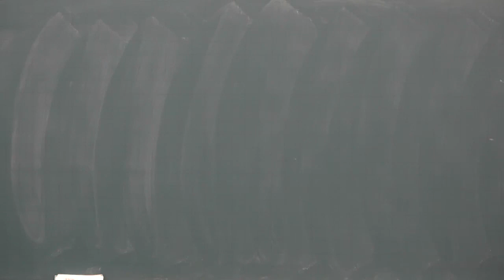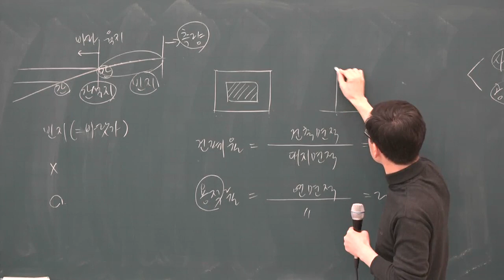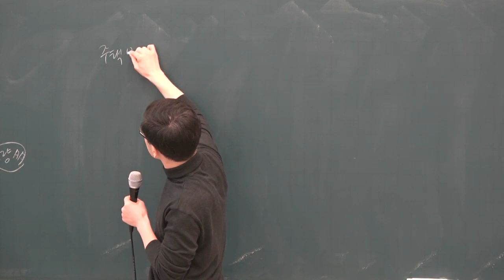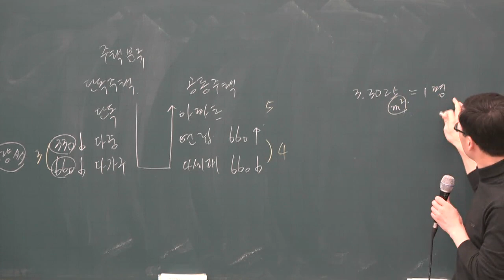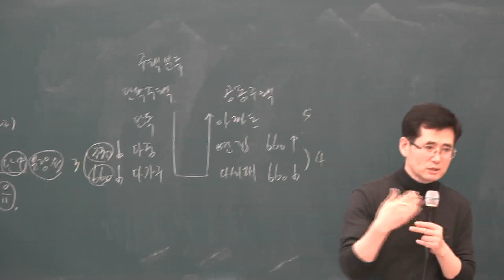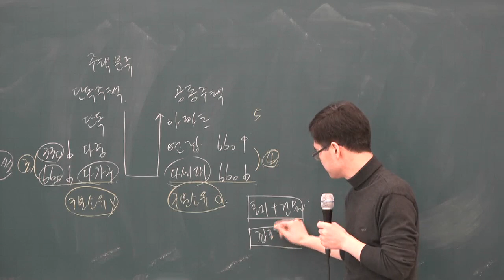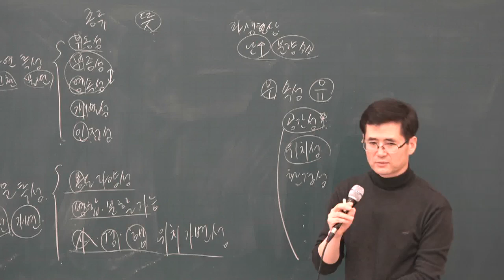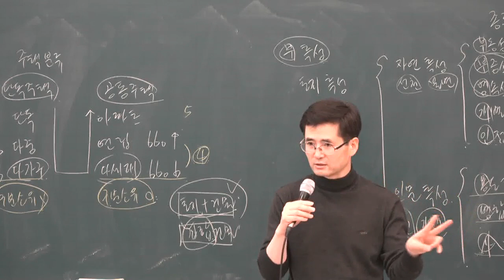[공전무] 2019년 공인중개사 부동산학개론 기본이론 1-4